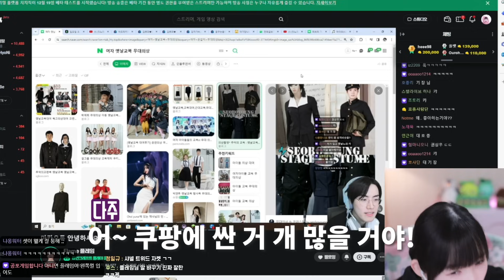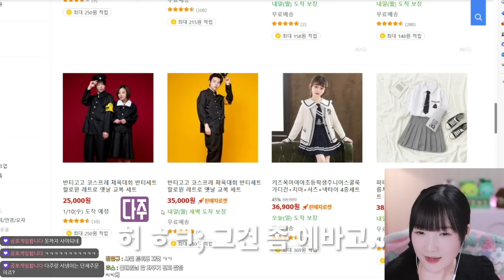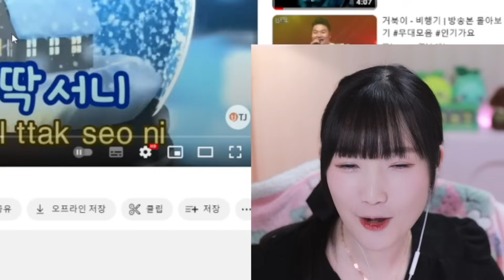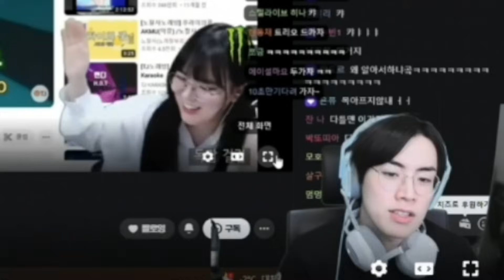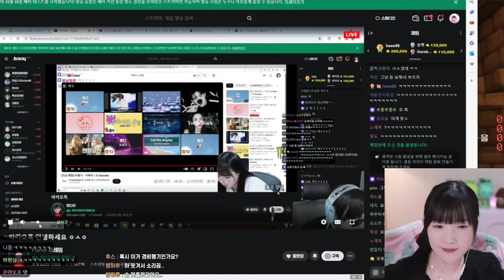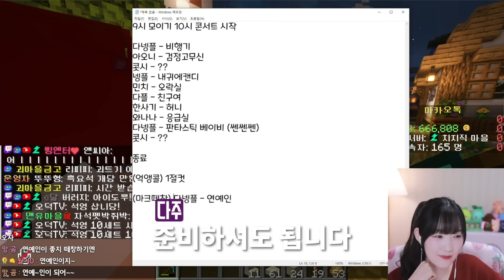얼마 안 남았다 다넹플 장기자랑.....